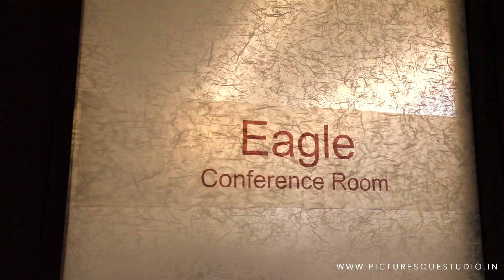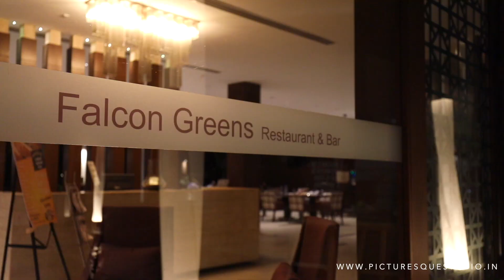Prestige Golfshaire Realestate Video